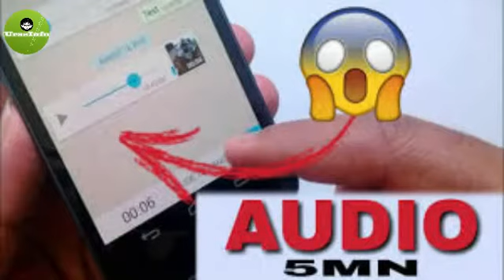URAS ACTU PEPOLE N2:Kawtef au cimetière de Mbour, Audio fuité,Yaye Fatou remariée,Scandal Demba Guis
/... et n'oubliez pas aussi d'activer la cloche de notification.
▶️  Visitez notre page Facebook URASINFO